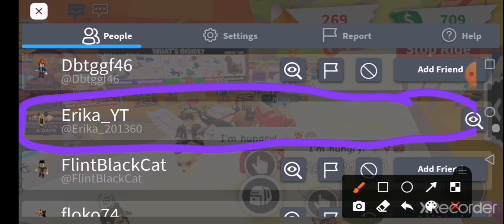Playing adopt me